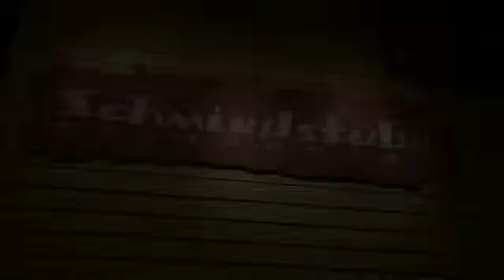Gate24 - Restaurant Schmiedstube